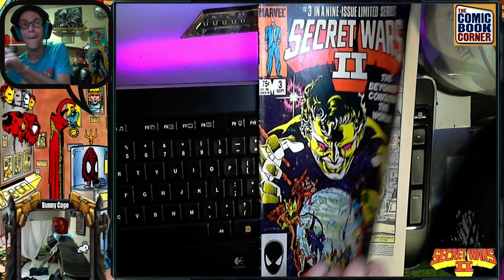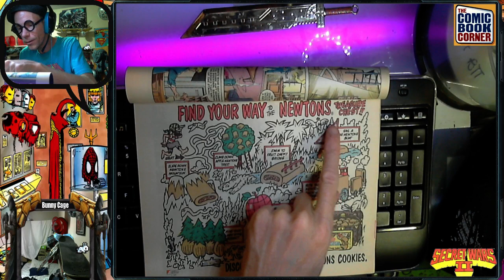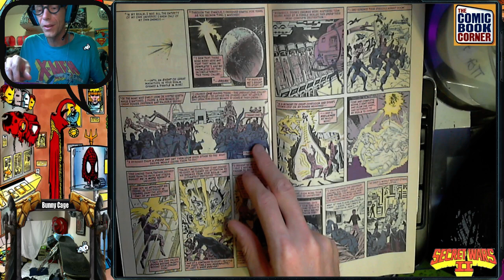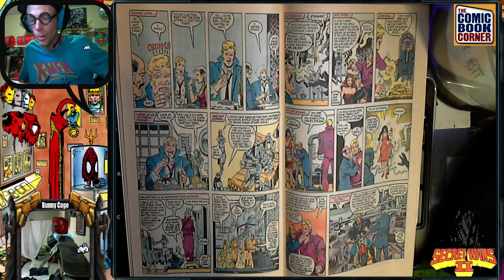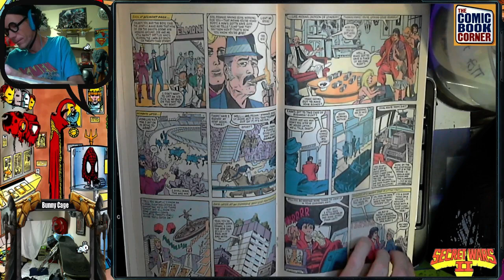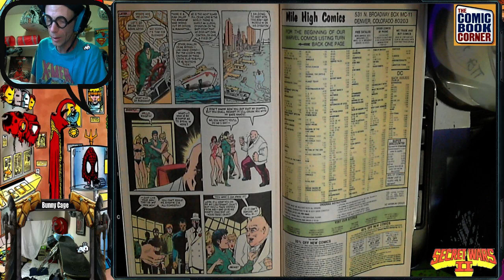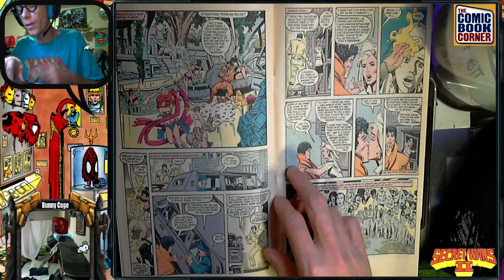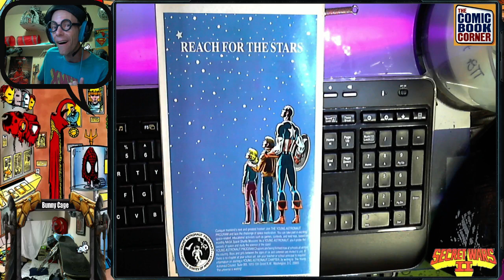"Comic Corner" - Secret Wars II #3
WWGtv hosts a new LIVE segment, "Comic Corner"! WWG narrates through Marvel's Secret Wars II #3!